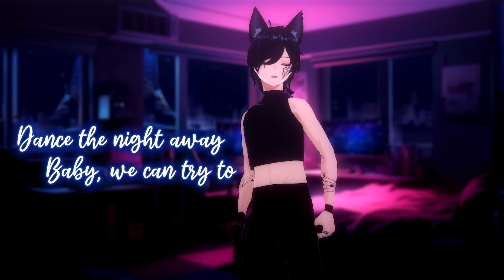Singing March Day 19 Cherry Wine by Grentperez